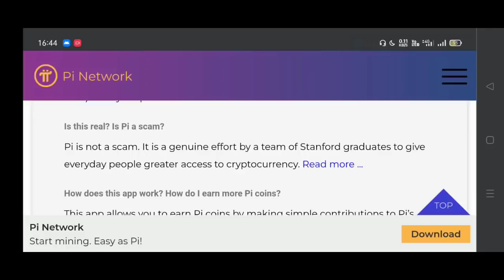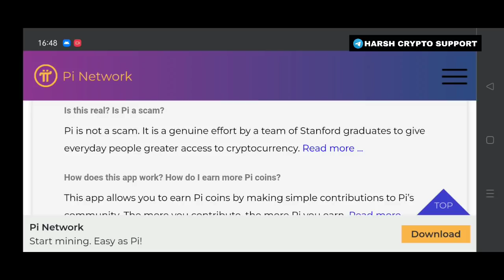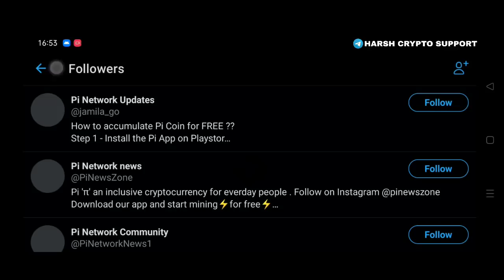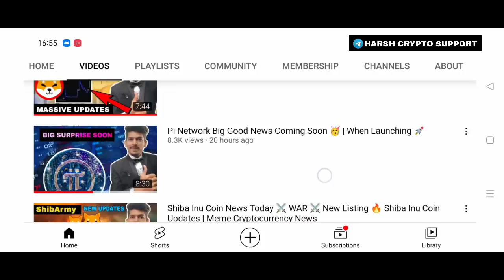Is this real? क्या ये सच है?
🔴 Don't Miss Withdrawal Updates ✅

Special 50Rs Bitcoin Refer code is 97933

SunCrypto Download From Play Store. The download link is given bellow.

Code -97933

Private Cryptocurrency Ban In India
Cryptocurrency Bill Update Today
Cryptocurrency News India Today
Crypto Bill India Today
Cryptocurrency Ban In India
Indian Government Crypto
RBI New Cryptocurrency
Cryptocurrency Latest Updates
Crypto Bill Latest News Today
India's New Digital Currency
Government Ban All Private Cryptocurrency
Government New Digital Currency
RBI New Digital Currency
Crypto Bill India
Crypto Bill
Crypto Bill News today
Crypto Bill India L
Crypto Bill Kab aayega
Crypto Bill update
Crypto Billionaire
Crypto Bill live news
Crypto Bill india latest news today